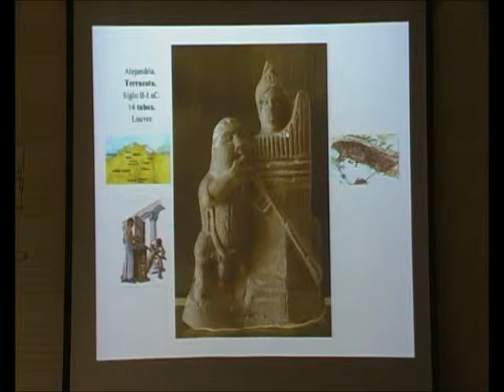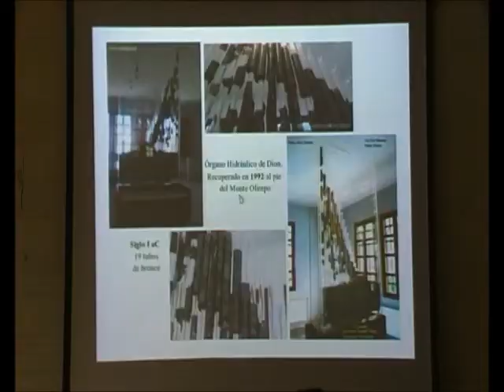Órganos Hidráulicos 6/24 - Organista de Alejandría - Prof. Manuel Lafarga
Figura de terracota con intérprete de órgano y tañedor de clarín o de tibia /